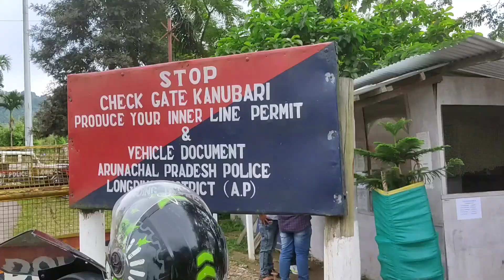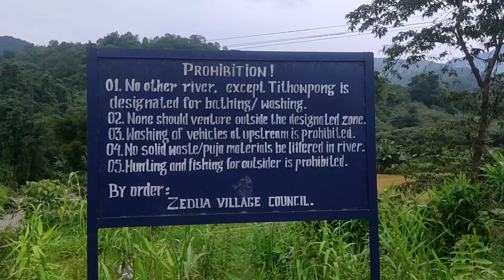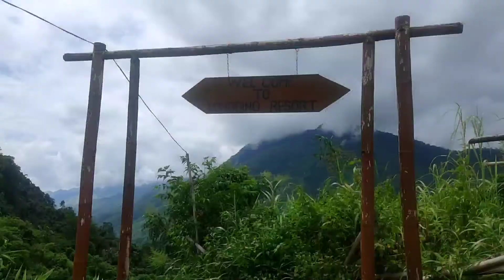Longding || Arunachal Pradesh || A sudden trip with brothers😎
This trip was sudden but it was most beautiful and senic . Actually I feel alive in the mountains😌.